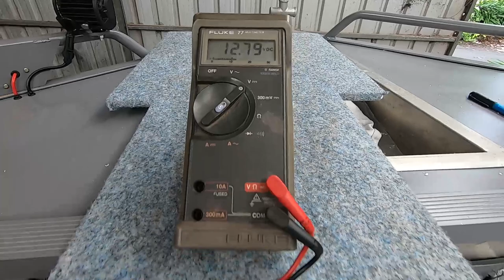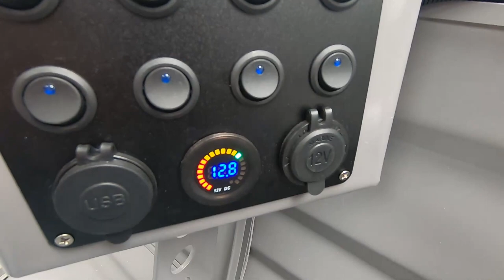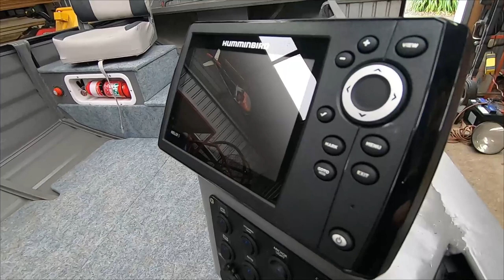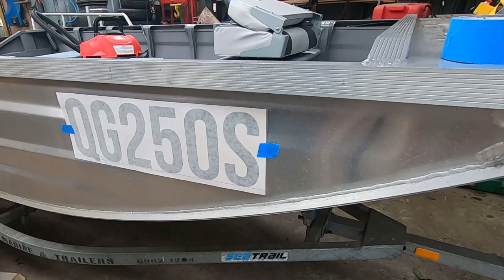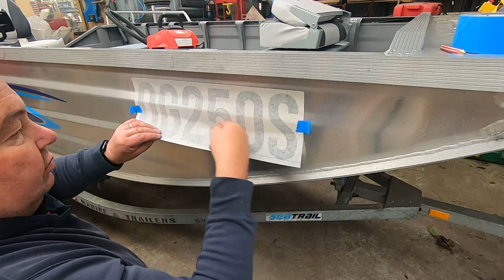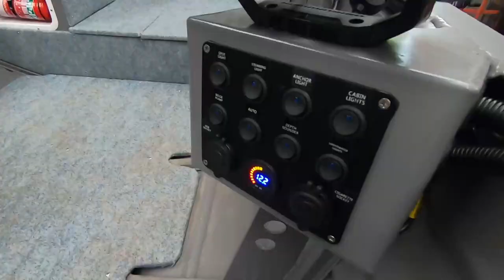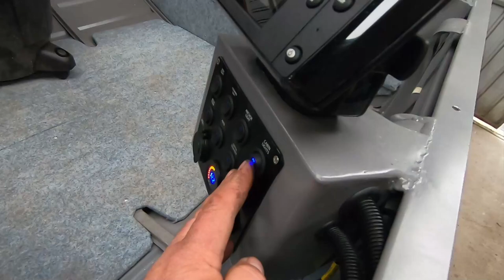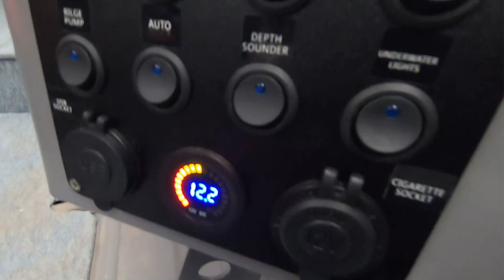Fishing Boat Project, Switch panel, stickers, glove box, Part 18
Testing the switch / Control panel after wiring all of the boat's circuits into it. I also mount the glove box, install registration stickers, seal the anchor well and put new bungs in.
0:00 Intro
0:25 Bungs
0:41 Control Panel
3:35 Floor Install
4:46 Glove Box
9:45 Power On
11:10 Anchor Well
12:35 Stickers
16:28 Battery
18:35 Test